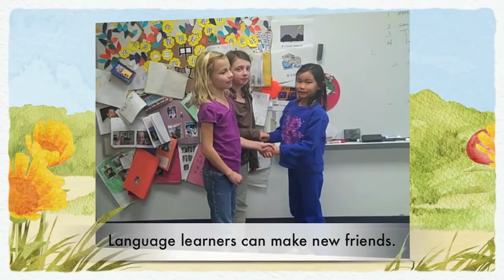Daniel Axford ACTFL contest movie